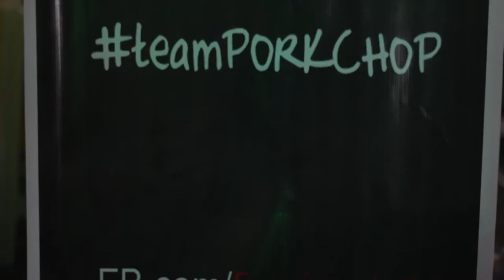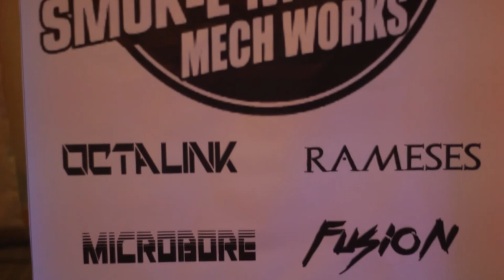PVF 4th Anniversary highlights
Some of the highlights of the PVF 4th Anniversary,

- The Boss Mod, Intense Vaping Custom and FirePipes International